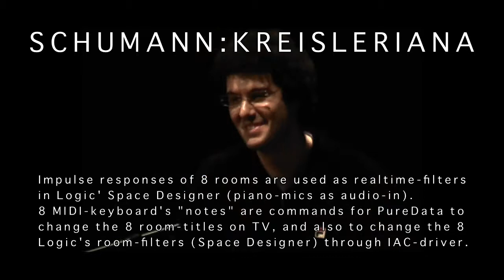C5A10 2/13 Schumann KREISLERIANA 1 Adriano Castaldini